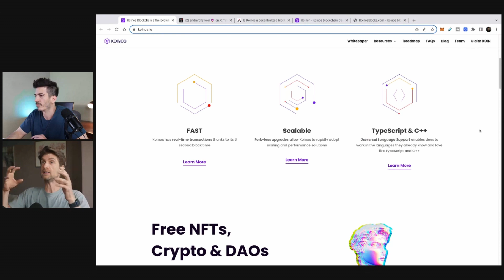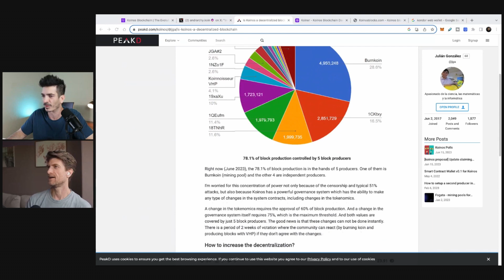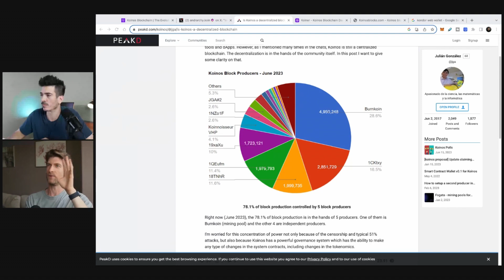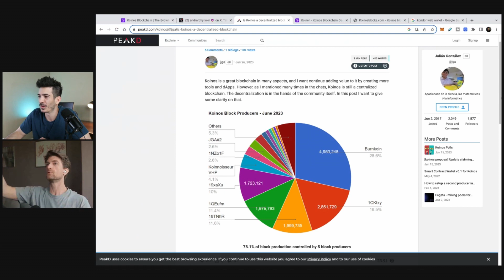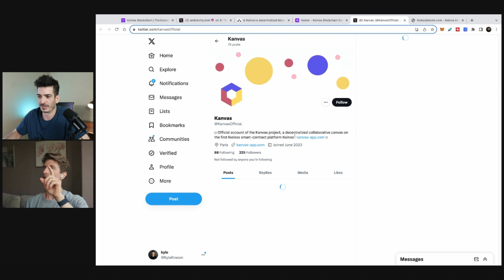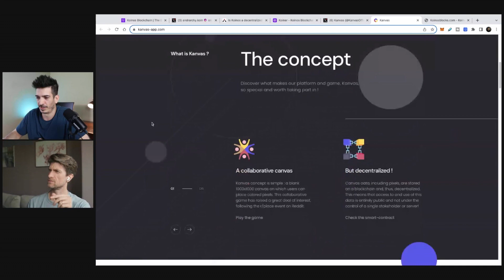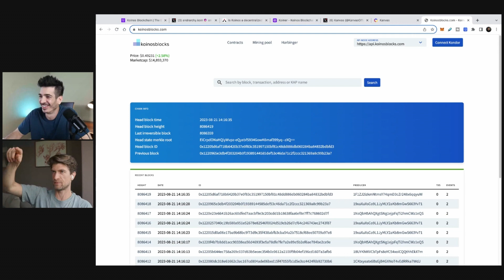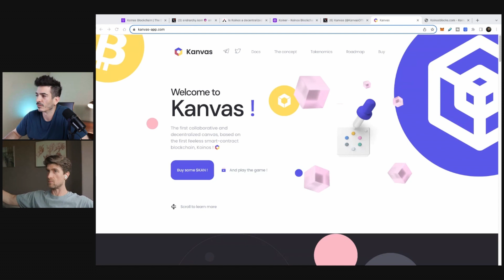KOINOS KOIN CEO Andrew Levine - FREE Gas Layer 1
Andrew Levine hops onto the channel for a chat about KOIN. How it started, the value proposition, and other stuff

Timestamps
0:00 Intro
0:17 Andrew KOINOS Begins
20:26 Attracting Devs
25:41 Economics of Free Gass
37:15 Decentralization
52:53 Challenges